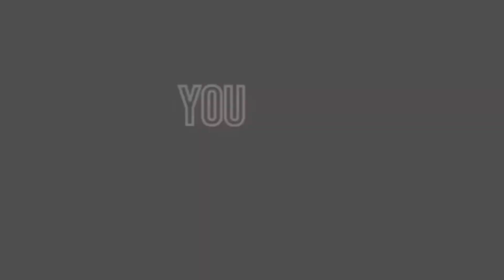The Power Of Believing I n Others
Imagine a stranger believing in your dreams. Miss USA's story is proof: encouragement can ignite a champion! Let's uplift each other, silently cheering on hidden potential. Don't forget to believe in yourself, too! Together, let's turn dreams into action and live life to the fullest – loving, living, giving – every moment! ✨

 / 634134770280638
2. Discover our empowering books
3. Make a positive change in life
4. Join our Daily empowering thoughts:

 / jenempowerleaders

EMPOWER YOU WITH JEN PODCAST
Jen Vuhuong